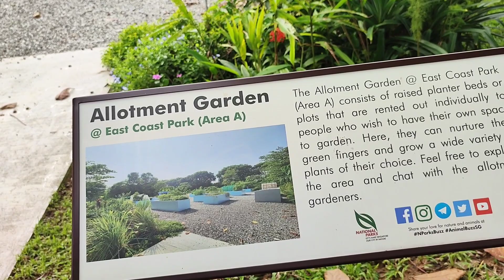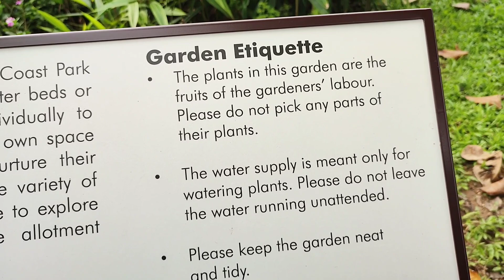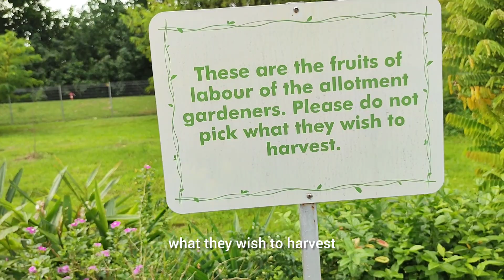Allotment Gardens - National Parks at EAST COST PARK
Allotment gardens are common green spaces where aspiring gardeners can lease gardening plots to hone their skills and grow their own greens. They can be found in various parks, heartlands, private estates and even organisations.